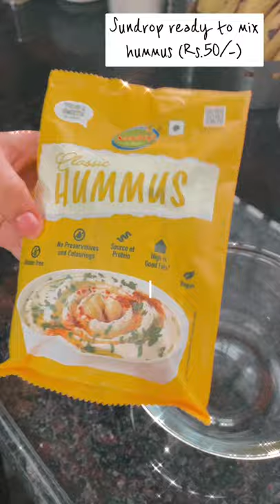Sundrop instant hummus | healthy snack | easy dip | ready in 1 min| quick and easy recipe